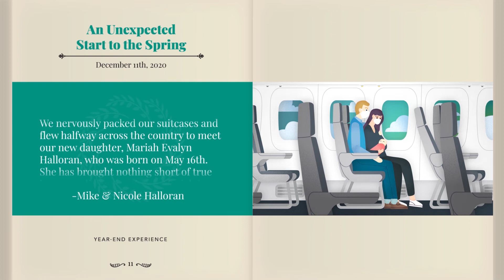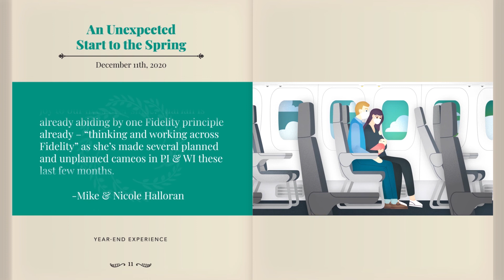Year-End Experience: An Unexpected Start to the Spring